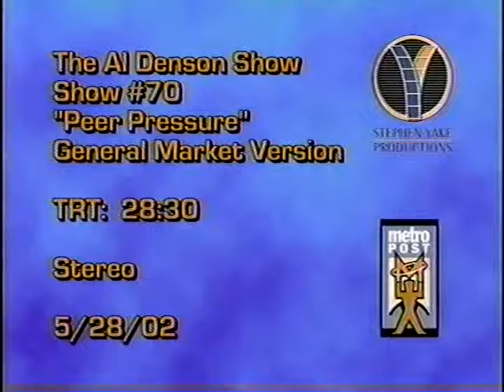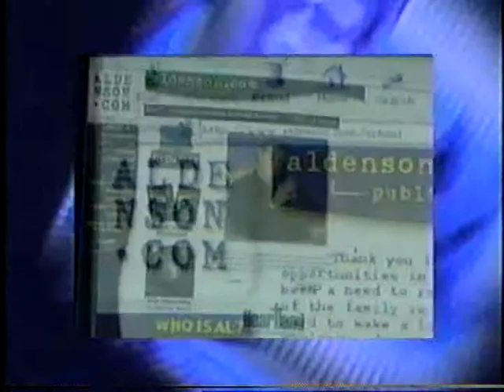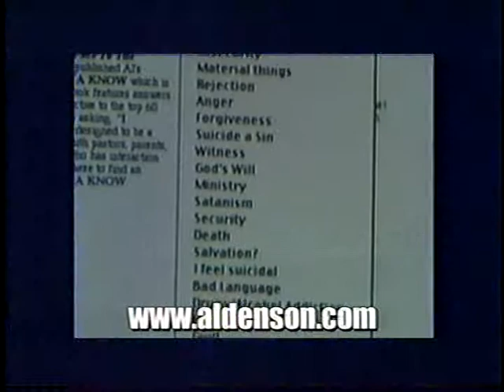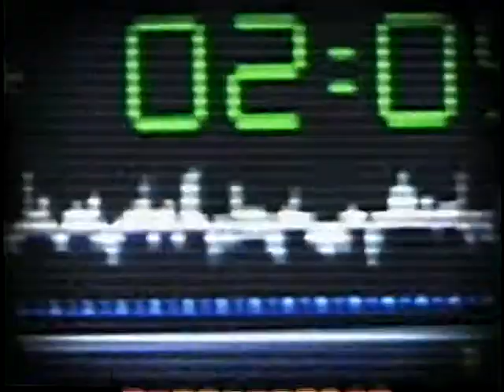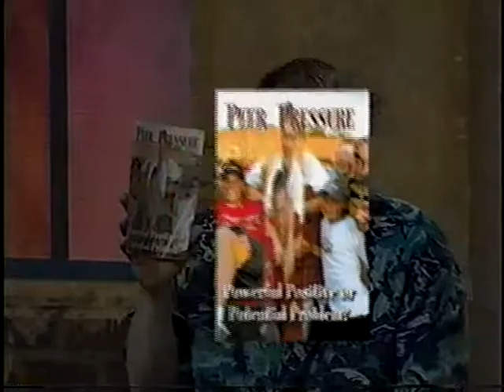Al Denson 70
Copyright AlDenson.com